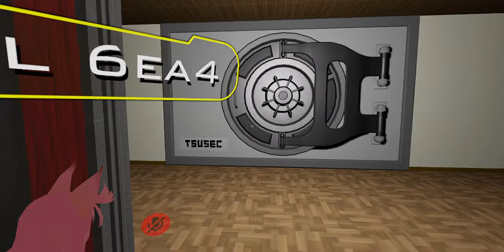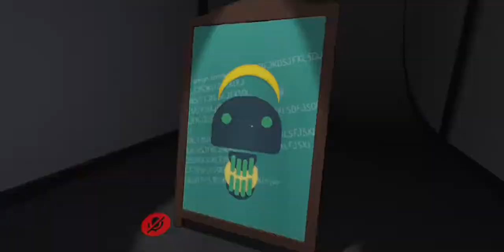VRCHAT : Elevator Tour With A Great Friend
Some of the sound for emotes will sound chunky, sorry for the inconvenience.